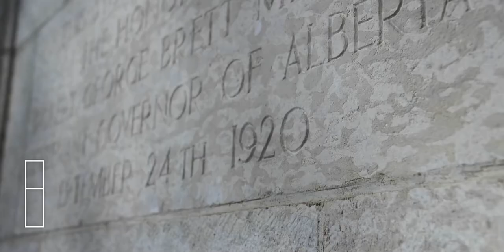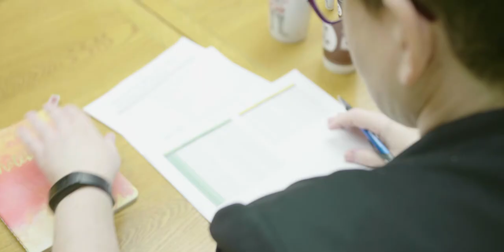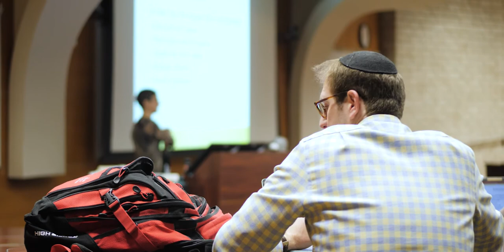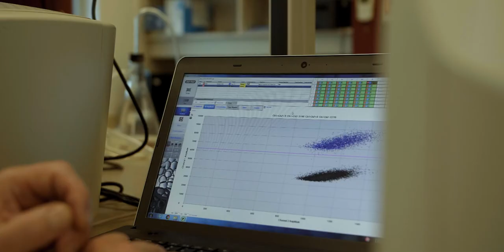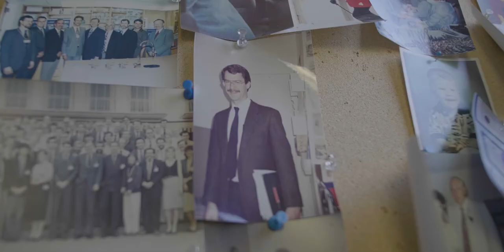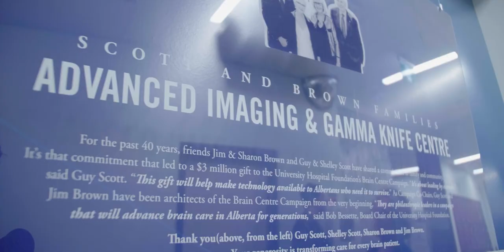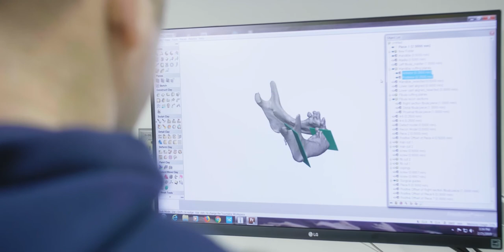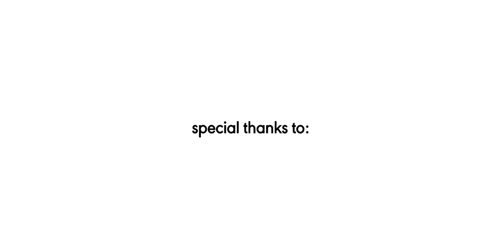Improving Lives Together: The Future of Surgery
Improving Lives Together is a creative, exciting, film-Odessey that takes us on a journey through the teaching, research, clinical facilities and technology – and above all, the community that has pursued the University of Alberta’s Department of Surgery’s vision for 100 years: The Future of Healthcare.